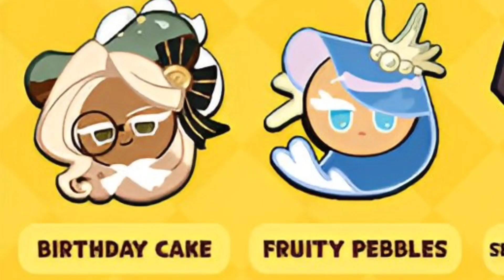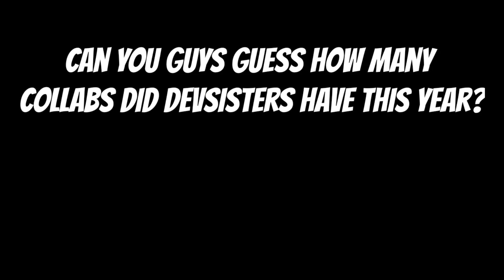Cookie Run: Kingdom Had Honey And Butter Macarons Collab? 😱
This Collab Happened sometime on June 25 2022.